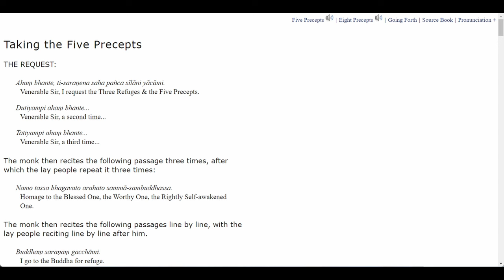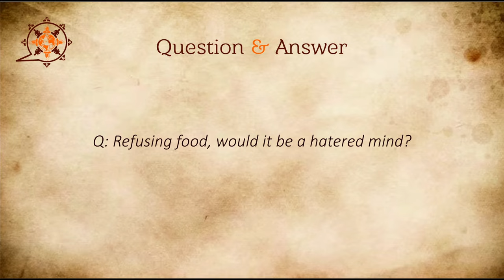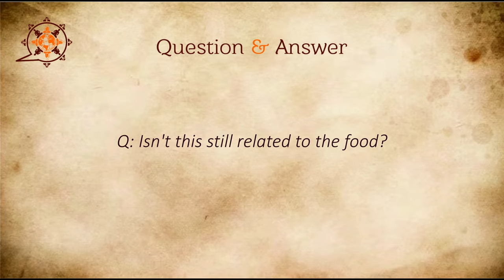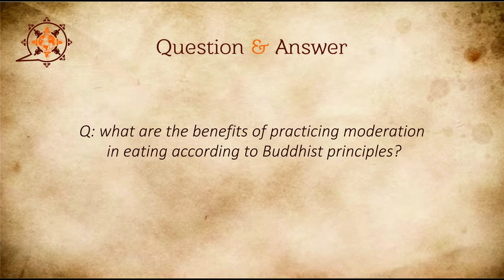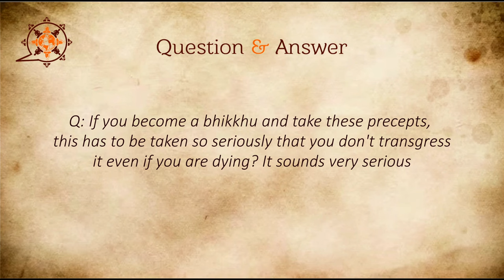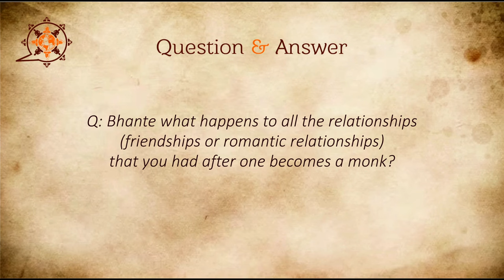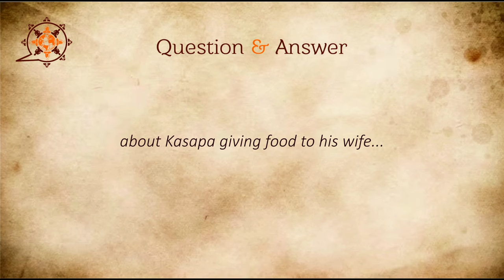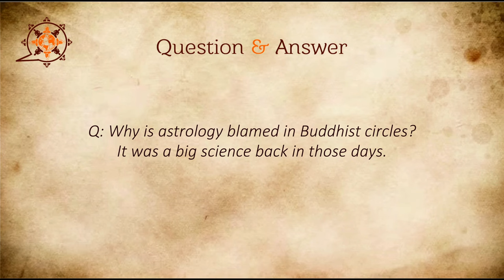Visuddhimagga - Path of Purification 9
04:33 Sadhu
04:55 Paragraph 90
06:04 Paragraph 91
07:06 Q: Why is hate connected with intoxication?
07:32 Q: Are we capable of hindering the life faculty by not eating or not eating properly?
08:51 Q: Refusing food, would it be a hatered mind?
11:25 Paragraph 92
12:56 Paragraph 93
14:29 Paragraph 94
16:27 Q: P92 "For the ending of discomfort": is this not a sense pleasure?
16:41 Q: What are some examples of lawful bliss (pleasure)?
17:34  Q:Could this just mean the pleasure of being in line with the Dhamma, and knowing you are in line with the Dhamma?
18:22 Q: Isn't this still related to the food?
21:04 Paragraph 95
23:47 Paragraph 96
26:31 Paragraph 97
28:02 Paragraph 98
29:16 Venerable Sariputta asked the Buddha for Vinaya rules, which he rejected.
30:15 Q: Does this mean the disciples can't  announce the precepts?
30:49 Q: what are the benefits of practicing moderation in eating according to Buddhist principles?
32:00 Paragraph 99
34:03 Paragraph 100
35:23 Paragraph 101
36:27 Q: If you become a bhikkhu and take these precepts, this has to be taken so seriously that you don't transgress it even if you are dying? It sounds very serious
42:17 Q: In this context, it is not similar with the one "if one's head gets on fire" one should practice
43:06 Q: What about in the case of when your family is against you practicing? Should one just cut ties with them?
48:57 Q: Bhante what happens to all the relationships (friendships or romantic relationships) that you had after one becomes a monk?
54:50 Q: About not associating with certain people, are there exceptions to that? like wives?
57:17 Q: Can you please explain why meeting with your wife and children as a monk is not breaking the rules?
58:08 Q: I have a question on 100; it says:   "..restraint of the sense faculties should be undertaken with mindfulness. For that is accomplished by mindfulness, because when the sense faculties’ functions are founded on mindfulness, there is no liability to invasion by covetousness and the rest."   So here, it seems we should use mindfulness as the foundation so that we can guard the sensations or the faculties.
01:01:07 about Mahākassapa giving food to his wife...
01:01:59 Q: Bhikkhunis have their own monasteries, don't they?
01:03:37 Q: Is the aria sangha subject to the Vinaya Pitaka?
01:03:56 Q: Since the book path to purification is quite involved, how do we apply these teachings and practice them in our daily lives?
01:05:38 Q: After learning about these rules monks are keeping, I felt guilty about not keeping them as a layperson.
01:09:08 Q: Does believing in astrology or being superstitious weaken one's commitment to taking refuge in the Triple Gem?
01:10:03 Q: Why is astrology blamed in Buddhist circles? It was a big science back in those days.
01:12:26 Sadhu